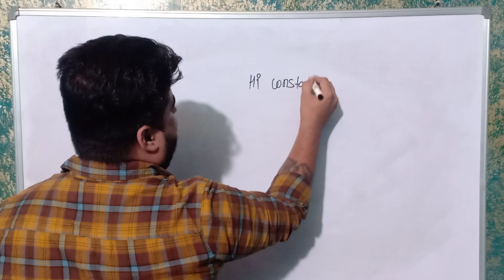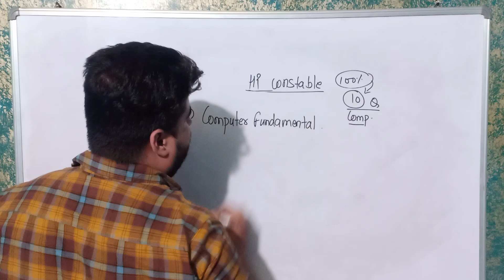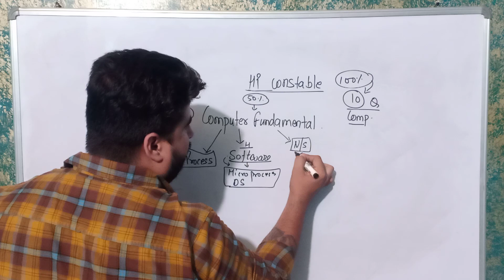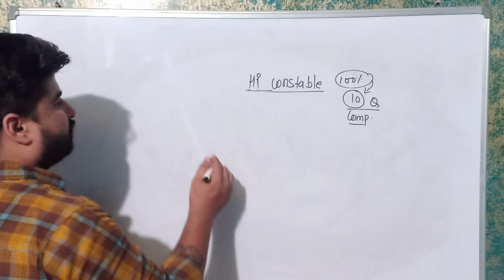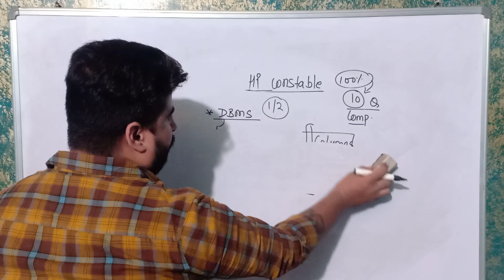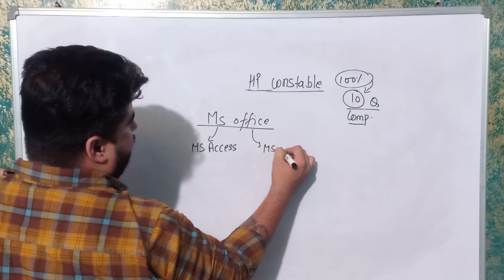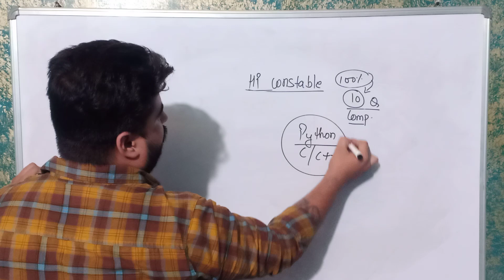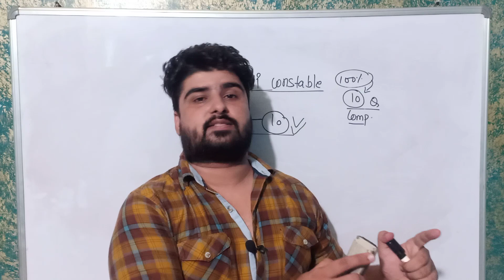हरियाणा पुलिस कांस्टेबल कंप्यूटर। 10 में से 10 प्रश्न ठीक करने का मास्टर प्लान | By FINISHERS